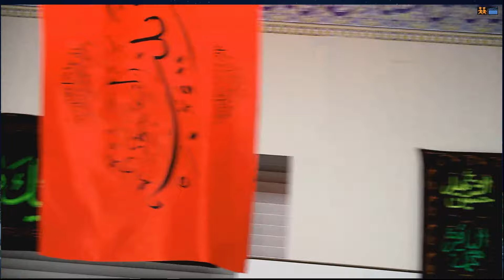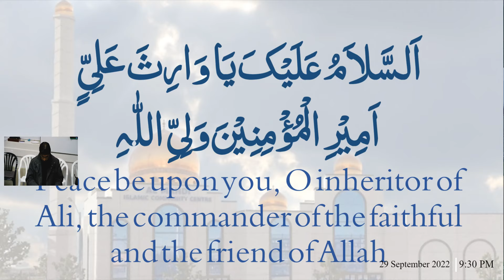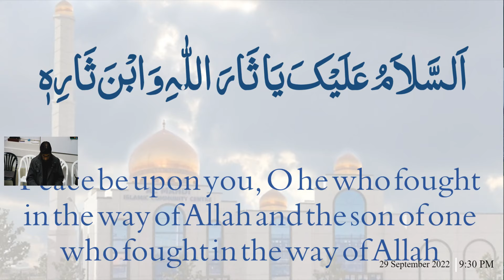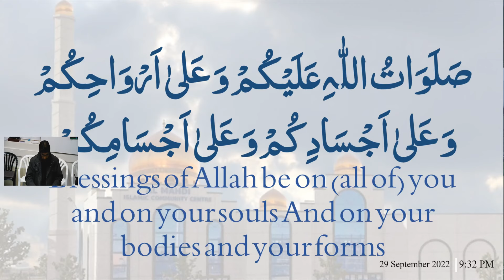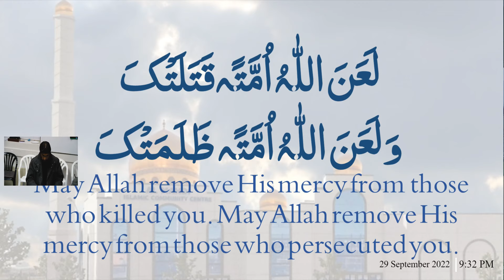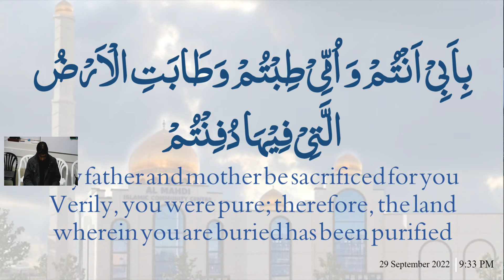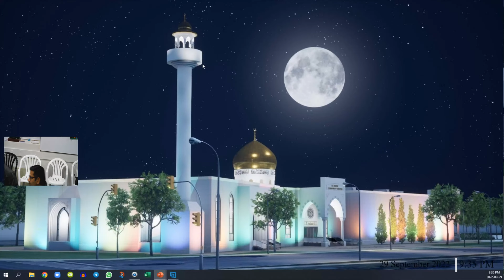Ayyam E Aza | Maulana Sayyied Muhammad Rizvi | 1 of 4 | 2 Rabi Al Awal | Al Mahdi Islamic Center